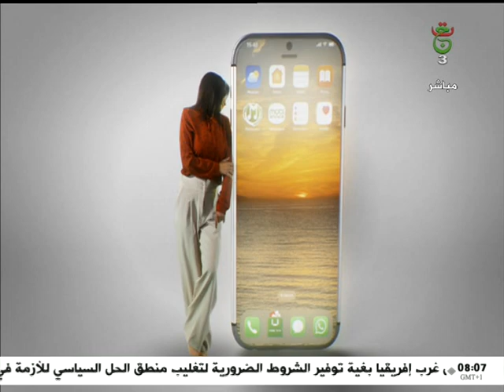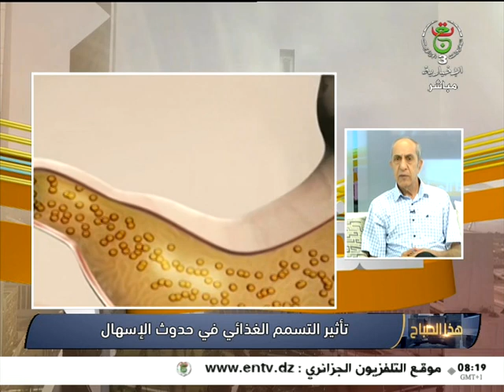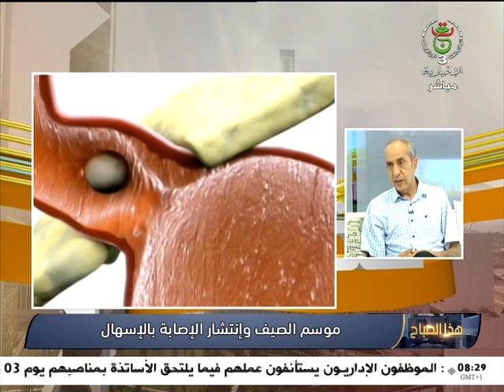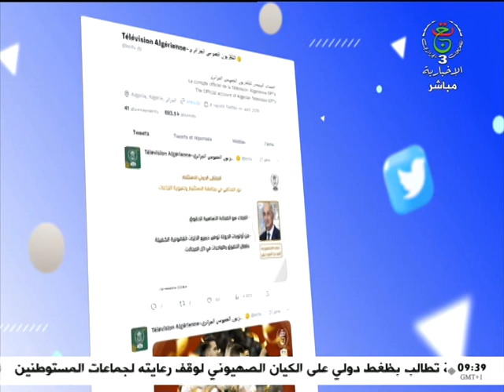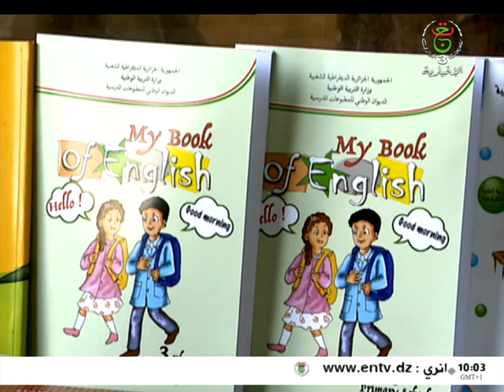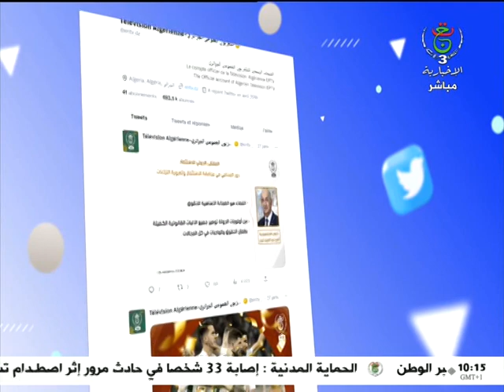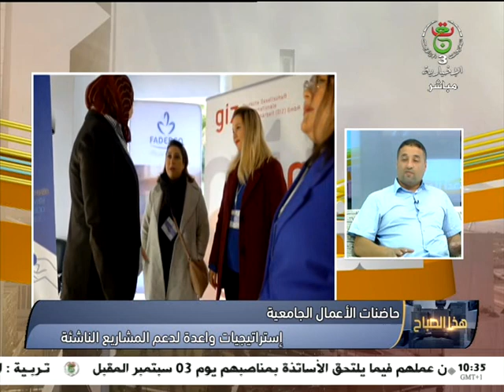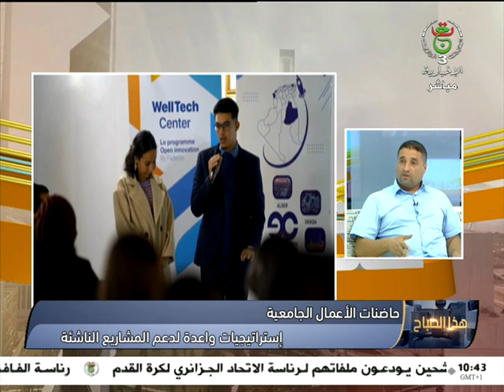هذا الصباح | 28.08.2023